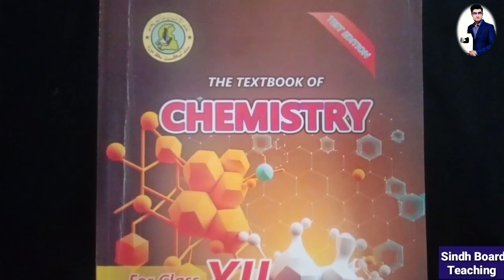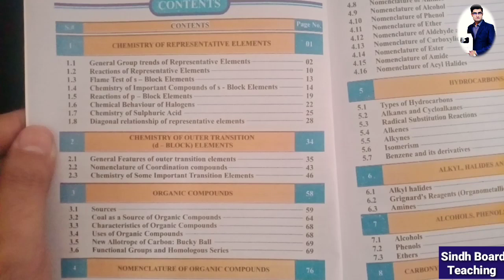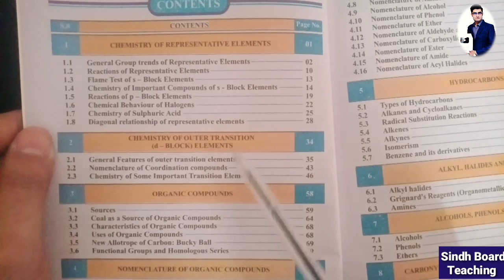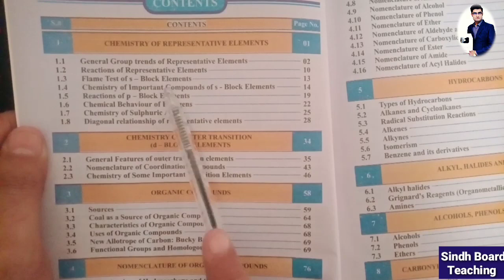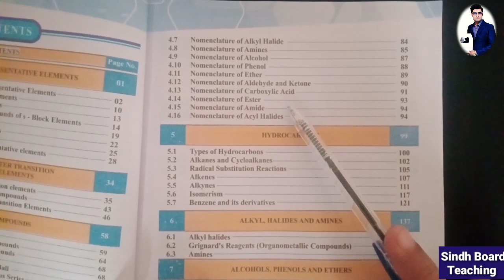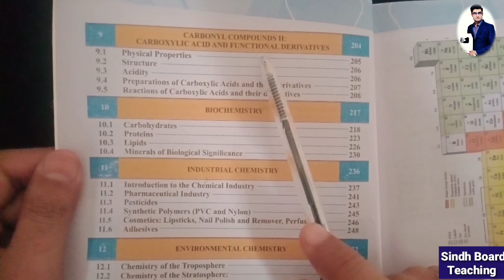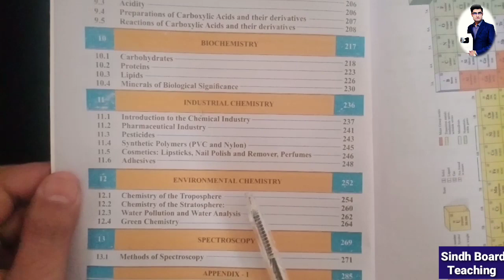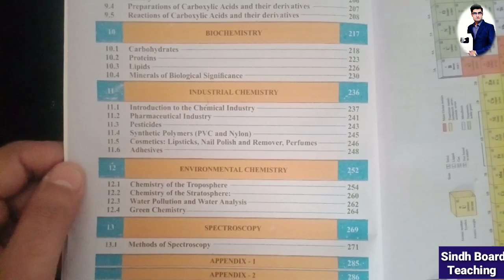Overview of New Book of XII Chemistry (Sindh Text Book)